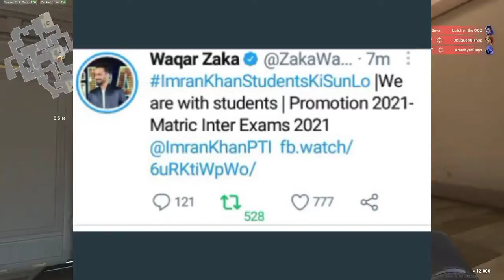Mubashir Luqman In Support of Students | Imran Khan Students Ki Sun Lo | Board Exams News Latest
Mubashir Luqman In Support of Students | ImranKhanStudentsKiSunLo | Board Exams News Latest